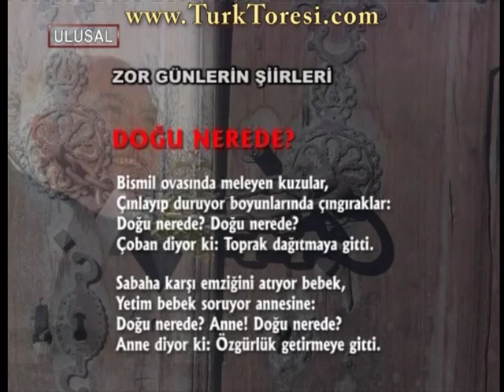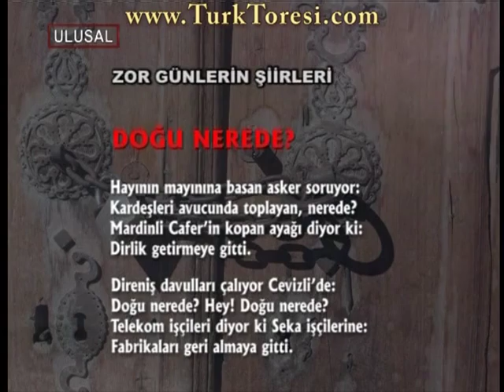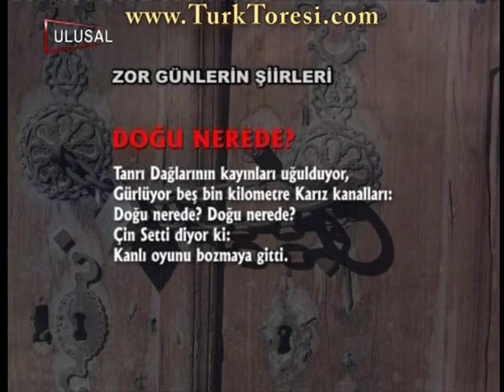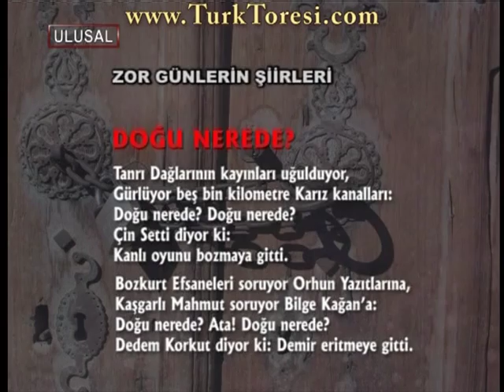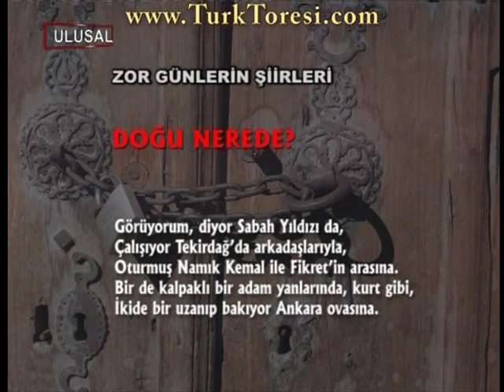Zor Günlerin Şiiri - Doğu Nerede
Yazar:

-Hüseyin Haydar